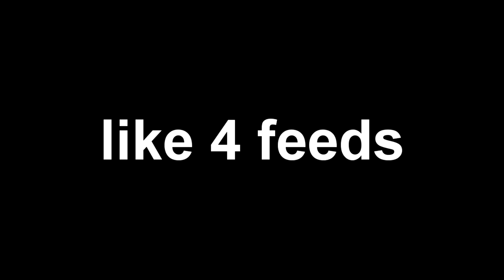This Is why I Dont Snipe (B03 Gameplay)